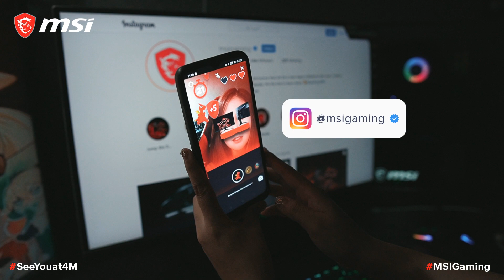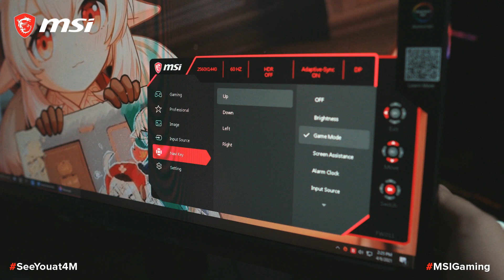Achievement Unlocked! 3M Gaming Monitors Sold! MSI Optix MAG274QRF-QD - Unboxing / Review / GIVEAWAY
Get a chance to win MSI Optix MAG274QRF-QD 3 Million Limited Edition with a secret spray-painted number. (One-of-a-kind in the world!)

2. Click Filter Button (the smile face) and find the "Jumping Dragon Over Monitor" filter.

3. Use the filter to upload to your Instagram Story

4. Hashtag the video with SeeYouat4M MSIGaming MSI and remember to tag @msigaming

5. Send a screenshot of your final score to @msigaming

Prize: Optix MAG274QRF-QD 3 Million Limited Edition with a secret spray-painted number. (One-of-a-kind in the world!)

That's it. Simpleeeee~! ^_^

Achievement Unlocked! 3 Million Gaming Monitors Sold within 3 Years ~

Thank you MSI Gaming !